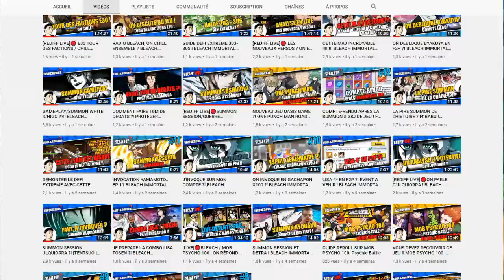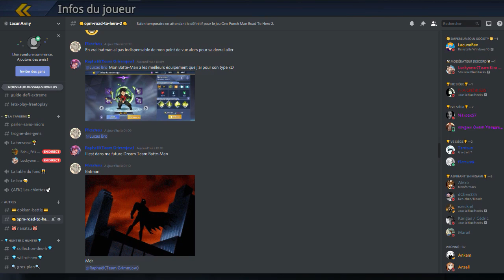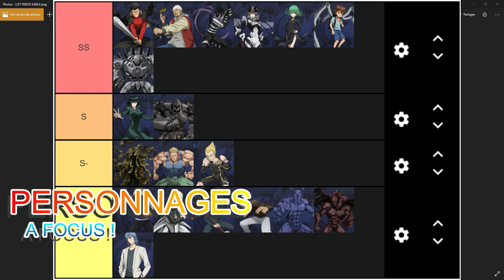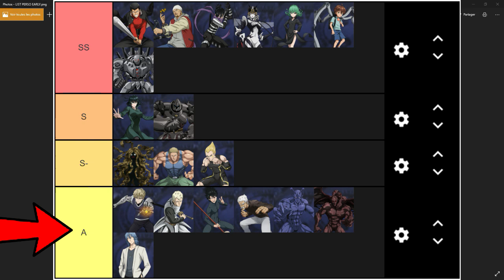GUIDE COMPLET POUR BIEN DÉBUTER/REROLL! One punch man Road to Hero 2.0 !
CODES ECHANGES [Voici les codes encore valides !] :
Roadtohero2.0
HeroReadyToGo
herocomingback
Hero4fun
And fbfollow123
zero2hero